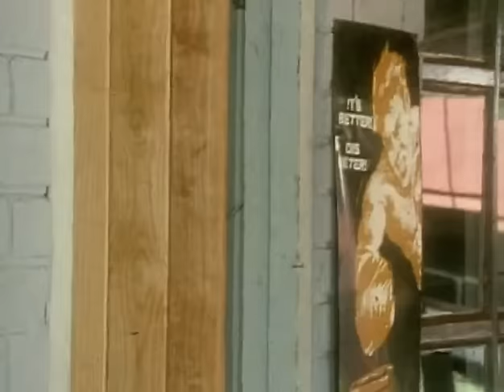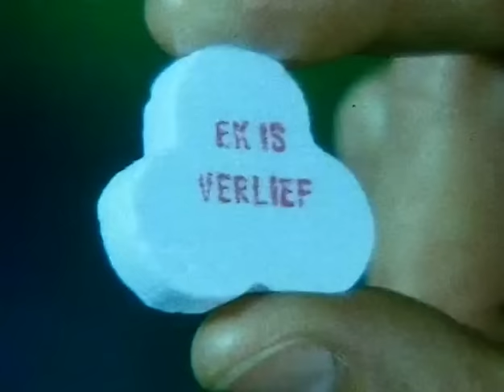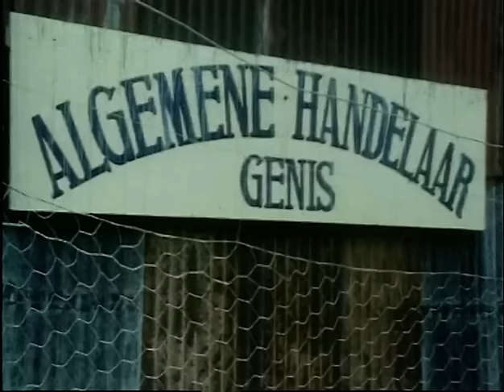Kooperasie Stories DVD 3 van 3